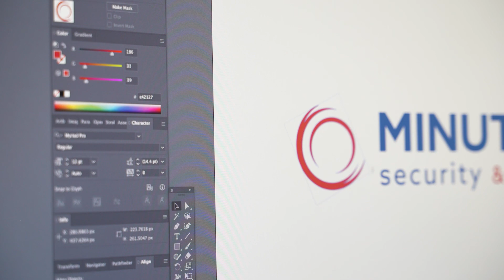A Taste of Stirling Brandworks Culture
Welcome to Stirling Brandworks. This video shares a glimpse of our culture and what we are all about. Enjoy!